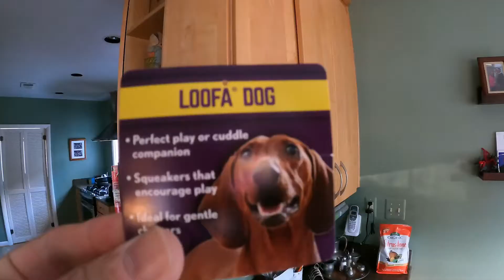"The Loofa Dog" - Will this product pass the Dachshund test???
Diederich got a new toy, but will he like it?  Find out!